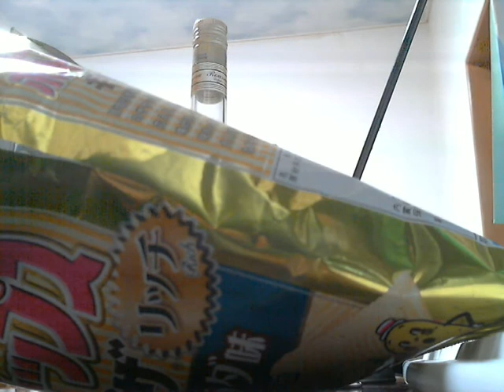酒好きな俺の飲酒動画 part457 ファジーネーブル